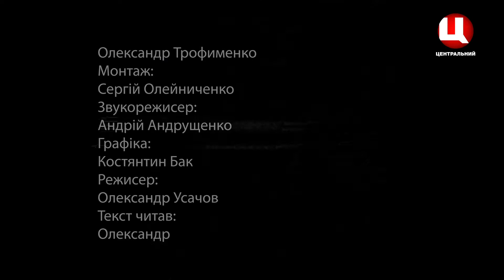ІгроMAN - випуск 5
Серія ігор Call of duty modern warfare повертається, а Need for Speed Heat перенесе нас в мальовниче місто Маямі. Про це і багато всього цікавого дізнаємось у цьому випуску.